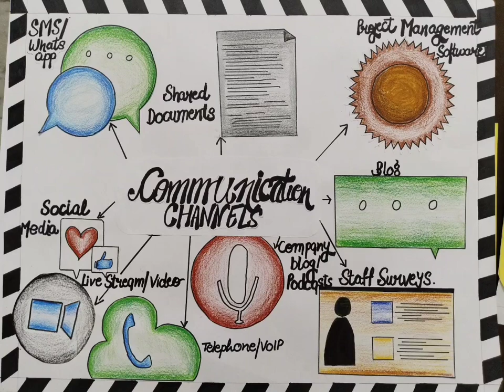Communication Channels Chart @sehajartcreation